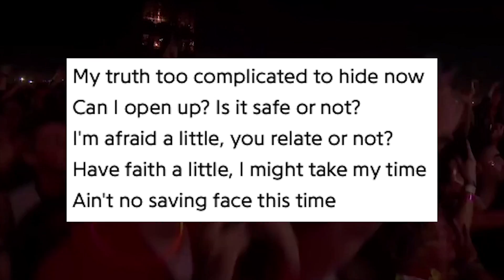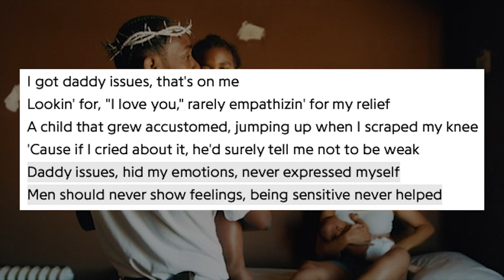Top 10 Songs on Mr. Morale & The Big Steppers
Kendrick Lamar's Mr. Morale & The Big Steppers is arguably the best rap album of 2022 so far, therefore I am morally and contractually obligated to discuss the ten best songs on the album. Keep in mind, it's just my opinion so don't be losing your hair over these W takes.

SPOILERS!!!
1. We Cry Together (Clean Version)
2. BUMBLE.
3. The Heart Pt. 6
4. Yak Yak
5. s.A.A.d city

Let me know if you agree or disagree down in the comments below!